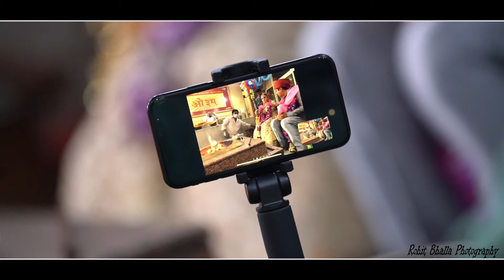ROHIT BHALLA PHOTOGRAPHY